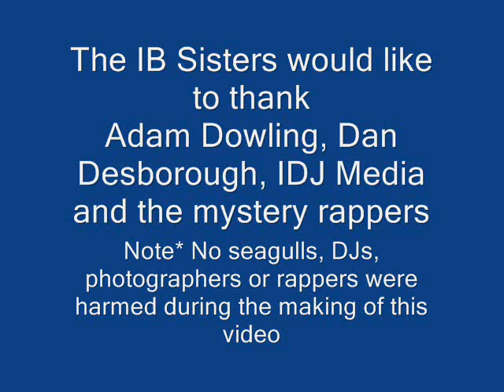Folkestone State of Mind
The IB Sister's Folkestone State of Mind

KMFM Adam Dowling Breakfast Show 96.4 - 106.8 tune in now *POW